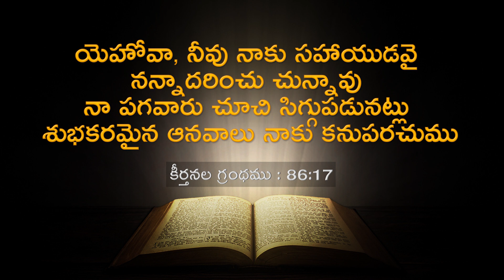Today’s promise 26.07.2021 | Todays promise